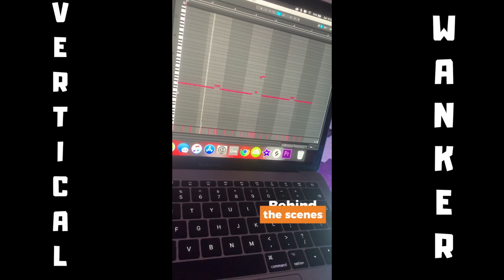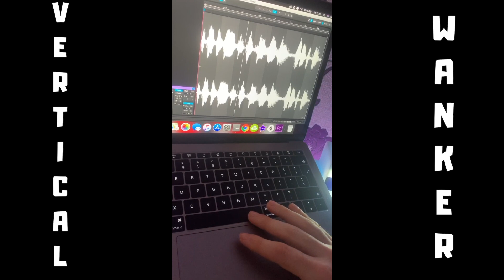Making A Travis Scott x Cubeatz Type Beat 2019 ! (In 2mins)